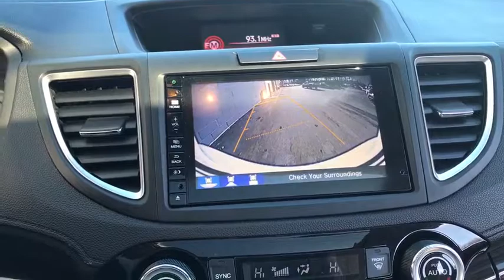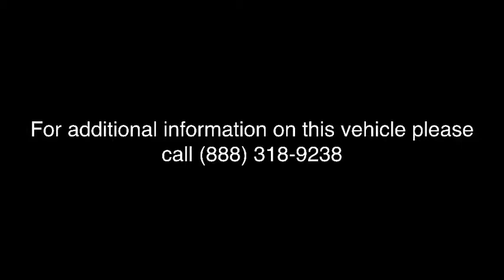2016 Honda CR-V Antioch, Gurnee, McHenry, Fox Lake, IL Kenosha WI 15075N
White Used 2016 Honda CR-V available in Antioch, Illinois at Antioch Chrysler Dodge. Servicing the Gurnee, McHenry, Fox Lake, IL Kenosha WI area.
2016 Honda CR-V EX-L - Stock#: 15075N - VIN#: 5J6RM4H71GL083624

Priced below KBB Fair Purchase Price! AWD. We make it easy !!! We are excited to offer you great quality vehicle at a competitive and affordable price. We offer new, used and cerified Chrysler, Dodge, Jeep and RAM vehicles. Come visit Wrangler headquarters! We also carry an extensive selection of used cars, trucks and SUVs by other manufacturers. Our experienced and certified sales staff can point you in the right direction based on your individual vehicle needs. We also offer competitive financing, top tier service and a fully stocked inventory of Chrysler, Dodge and Jeep automotive parts. Recent Arrival! Odometer is 3946 miles below market average! 31/25 Highway/City MPG**2016 Honda CR-V EX-L 4D Sport Utility White 2.4L I4 DOHC 16V i-VTEC CVT AWDAwards:* 2016 KBB.com Brand Image Awards2016 Kelley Blue Book Brand Image Awards are based on the Brand Watch(tm) study from Kelley Blue Book Market Intelligence. Award calculated among non-luxury shoppers. Kelley Blue Book is a registered trademark of Kelley Blue Book Co., Inc.Reviews:* Exceptional fuel economy compared to other crossovers; plenty of adult-sized room in both seating rows; more cargo capacity than most rivals; rear seatbacks fold flat at the tug of a lever; appealing roster of tech and safety features. Source: Edmunds